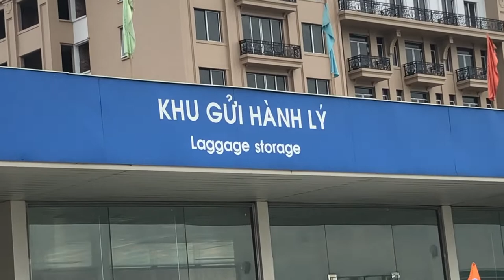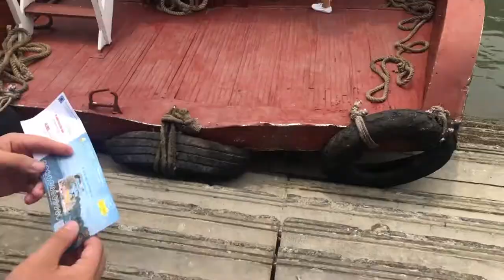DISAPPOINTED | THẤT VỌNG | HA LONG BAY | JAYSON'S VLOG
Ha Long Bay was not as I expected it to bed. A bit of a disappointment, and the 5 hours wait made it worse. A little advice, don't go there during the peak season, or any national holiday.